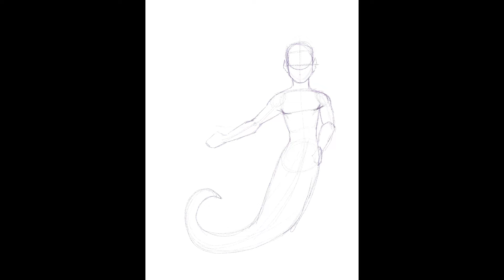Uriah the Merman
A speedpaint redraw of one of my characters that I made in high school. He's cool.